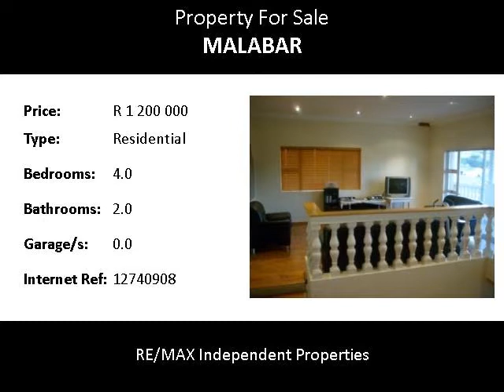4.0 Bedroom Residential For Sale in Malabar, Port Elizabeth, South Africa for ZAR R 1 200 000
Bedrooms: 4.0
Bathrooms: 2.0
Garages: 0.0
Price: R 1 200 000

Property Description:

FOR THE LARGE FAMILY
This lovely double story home offers 4 bedrooms, main en-suite, 2 bathrooms and guest loo. Kitchen with scullery. Lounge, dining and TV room. Fireplace. Flatlet. Garage. Alarm system. Pre-paid system.